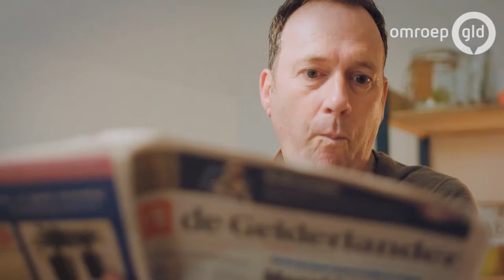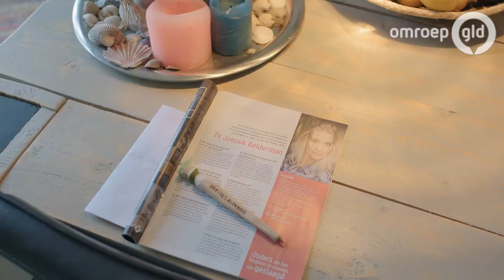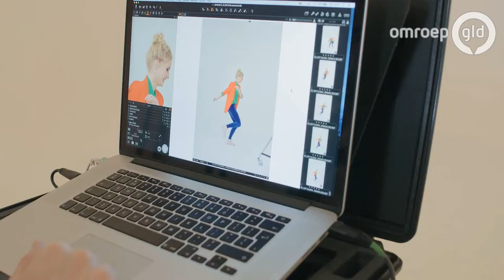Van Gelder VIP Vervoer 24 maart 2018 - Janouk Kelderman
Jochem besluit een echt multitalent uit Doetinchem op te zoeken: Janouk Kelderman. Ze woont inmiddels in Amsterdam maar reist voor haar nieuwe werk het hele land af. Janouk is namelijk net begonnen als presentatrice bij het programma Klokhuis en daar moet natuurlijk een goede foto voor komen. Maar er staat nog meer op de planning want ook de ZAPP Awards staan voor de deur waar de nodige voorbereidingen voor getroffen worden. Waar die grote rode tas achterin de auto voor nodig is, welke talenten Janouk allemaal nog meer heeft naast presenteren en hoe Jochem zijn gast tot dienst kan zijn voor de Zapp Awards? Dat zie je allemaal in Van Gelder Vip Vervoer: aflevering 3!